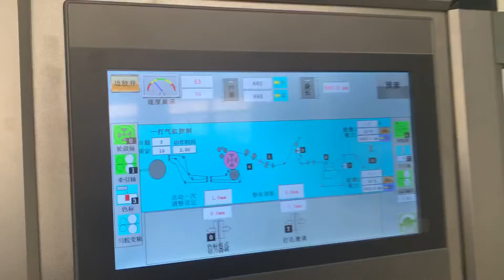double layer food square bottom paper bag machine with servo motor control